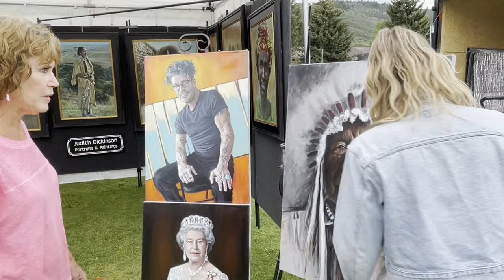Portraits with Judith and Mark Dickenson! Avon Arts Celebration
Meredith talks to Judith and Mark about her amazing portraits! The discuss the orphanage in Uganda, and the Tribes in Rwanda that they work with, and how Judith's work helps support them! Come see Judith, Mark and many more artists at the Avon Arts Celebration July 22 - 24 and July 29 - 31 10am - 4pm at Nottingham Park!